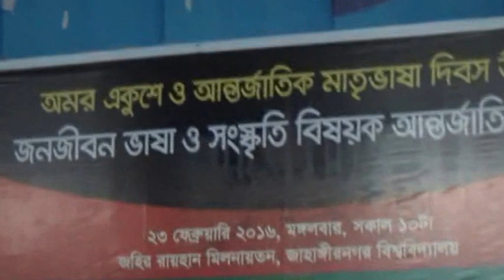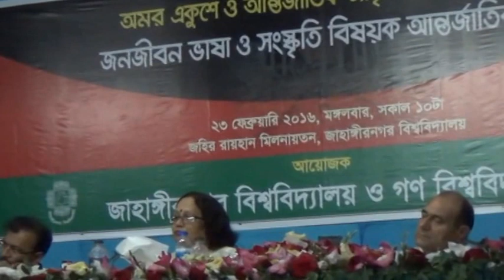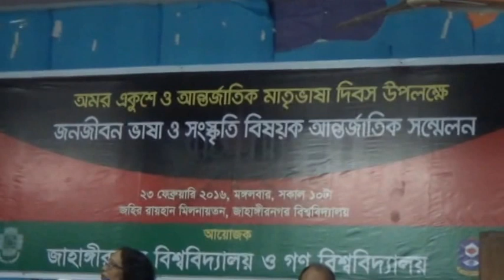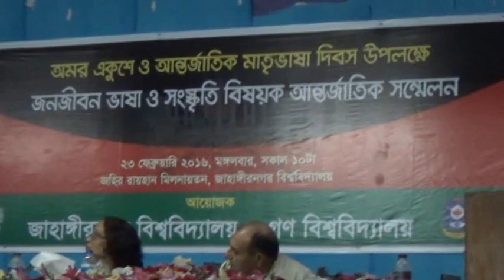Subhas Chandra Bose and Naga Hillmen: Lecture at Jahangirnagar University, Dhaka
A Bi-lingual lecture at Jahangirnagar University, Dhaka by Prof. Sumit Mukerji Dean Arts & Commerce, University of Kalyani